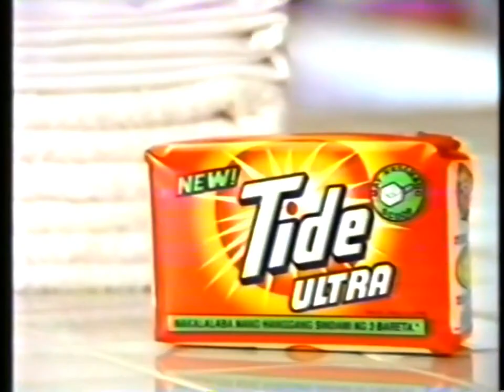New Intensified Tide Ultra 60s - Philippines, 1992